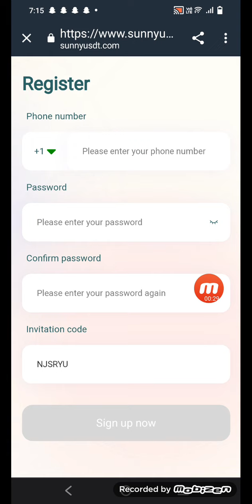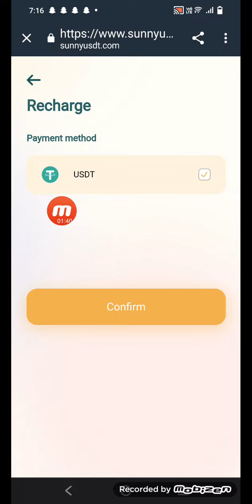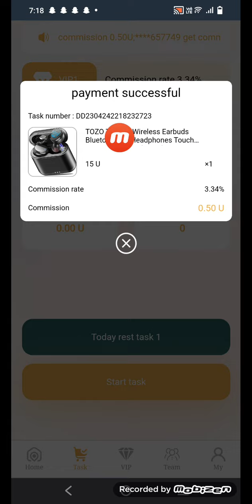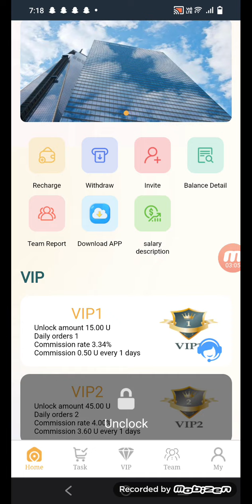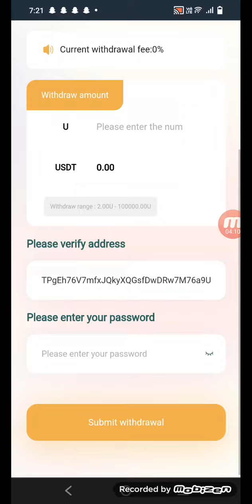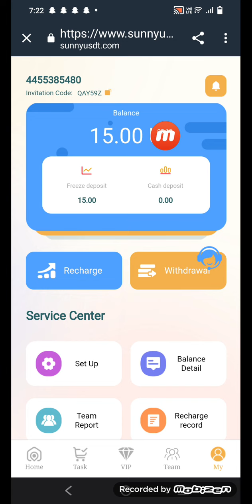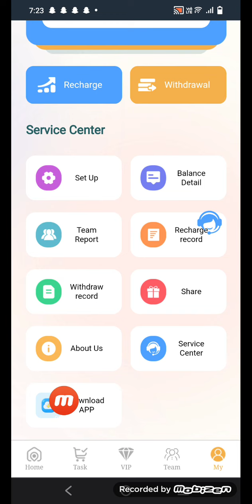New USDT Earning Site 🤑 Usd Mining Site 2023 🔥 Without Investment 💰USDT ✅ Free USDT like this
We sincerely invite you to join Sunny Mall and participate in it! The business center is open to attracting investment from all over the world, and friends with strength are welcome to contact us, and a 10USDT bonus will be given when you register.💰
Sunny Mall is the latest USDT investment website💰
Register to get 10 USDT,💰
Earn money easily with your mobile phone💰
Withdrawals can be made every day💰

The recharge amount of vip2 is 35USDT, and the daily commission is 8%, earning 3.6 USDT.💰
The recharge amount of vip3 is 100USDT, and the daily commission is 9%, earning 10.82SDT.💰

For example:
C-level team members deposit 1000USDT, you will get 10USDT team income 1% reward💰

best cryptocurrency
revocation certificate
transaction income
Trx money-making platform
USDT mining